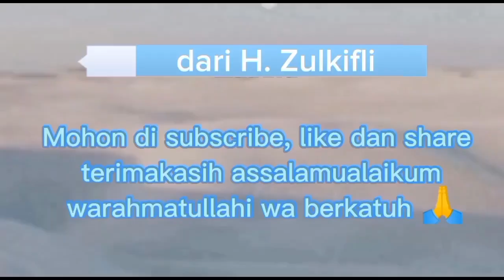AL USTADZ GURU MAHYUDIN NUR BIN H MUKHTAR TAUSIAH DI DESA KOTA BANGUN ILIR MESJID AL IRSYAD KBI